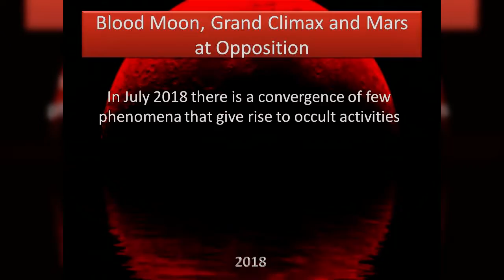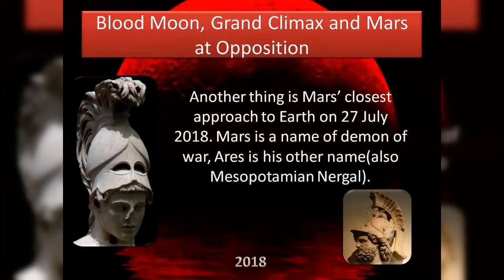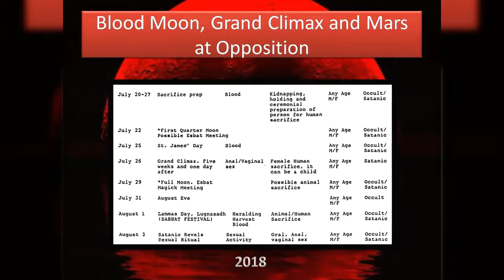Blood Moon, Grand Climax and Mars at OPPOSITION- 27 JULY 2018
27 July 2018- MANY occasions for occultic rituals. Check out! Pray spiritual warfare prayers! Jesus is gonna rule!